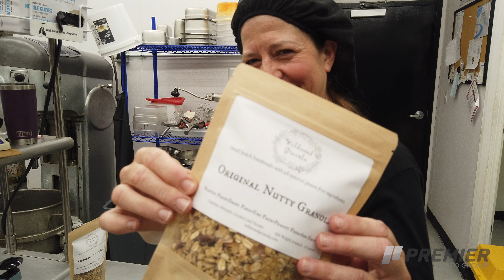Discover New Haven: Wildwood Granola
Explore the crunchy goodness of Wildwood Granola on this episode of Discover New Haven, where we delve into the craft of making artisanal granola. Learn about their use of natural, locally-sourced ingredients and the passion behind creating healthy, delicious snacks.